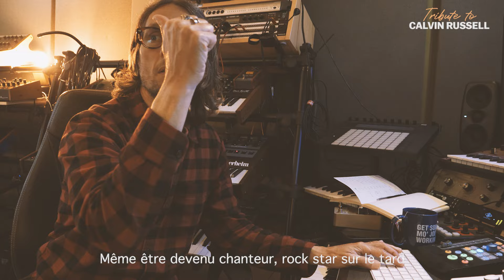Eric Sauviat - Tribute To Calvin Russell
Interview teaser du guitariste Eric Sauviat pendant l'enregistrement d’un album hommage à Calvin Russell. Filmée et réalisée par Lucile Mikaelian à La Chocolaterie.

Album TRIBUTE TO CALVIN RUSSELL ( Gel Production / Pias)
Sortie Commerciale : Le 7 Juin 2024